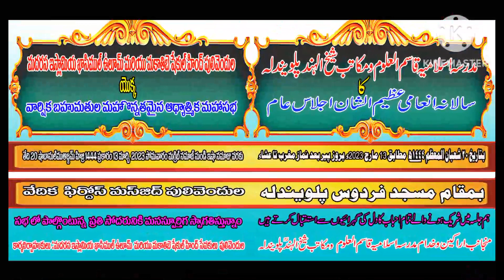Madarasa Islamia Qasimul Uloom ke salana jalse me Dua || 2023